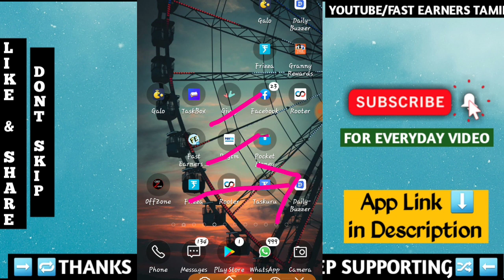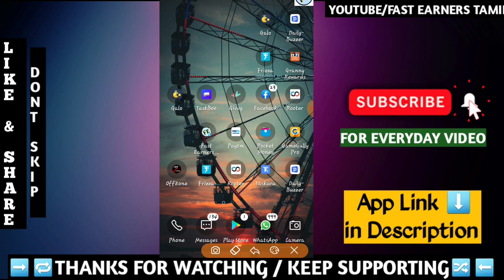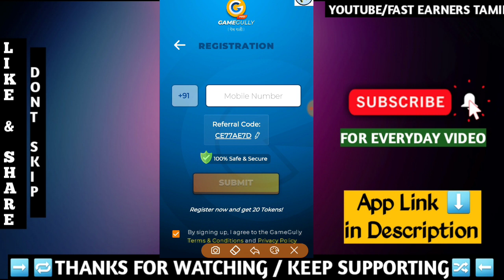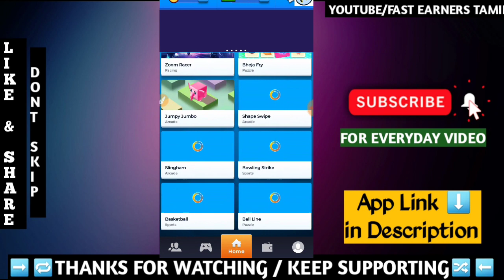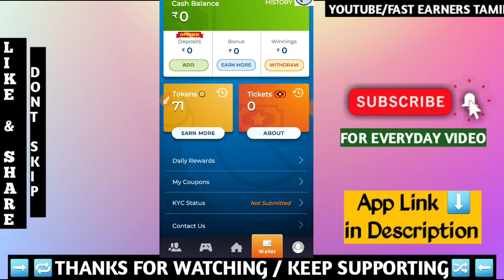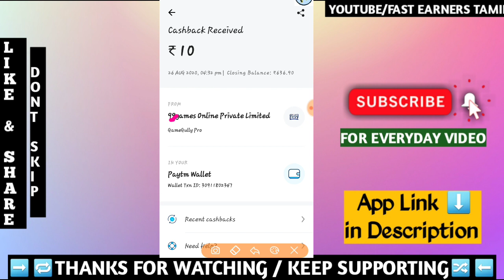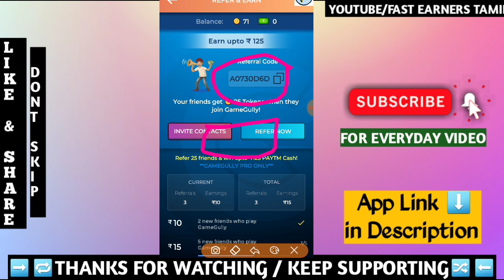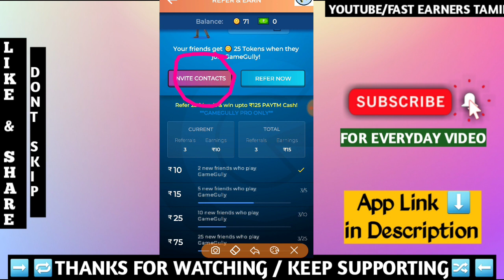Money earning apps tamil |paytm cash |fast earners tamil |earn money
App link - Hey Dost! I’m playing GameGully, a new game app to earn cash prizes! Join in the fun by downloading and installing the app.

Important Videos-